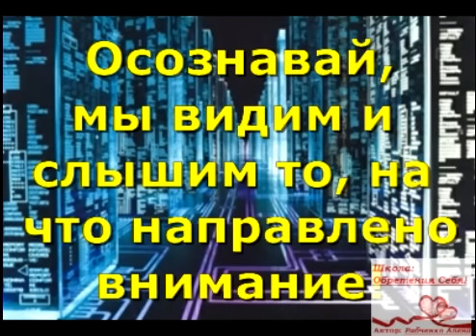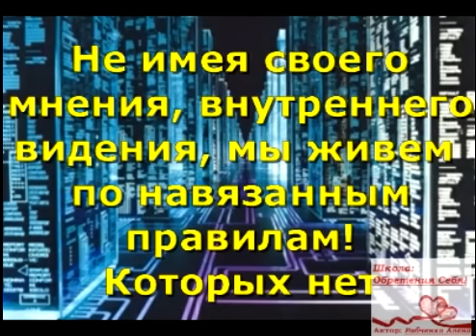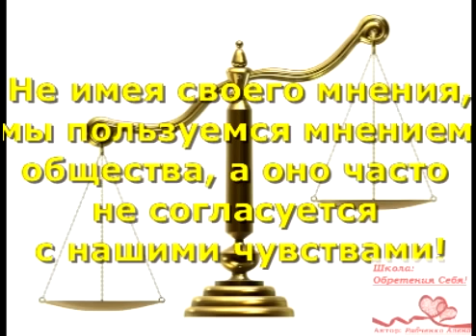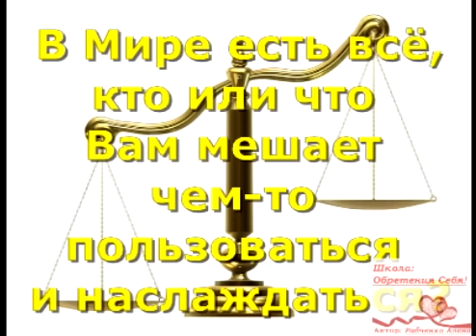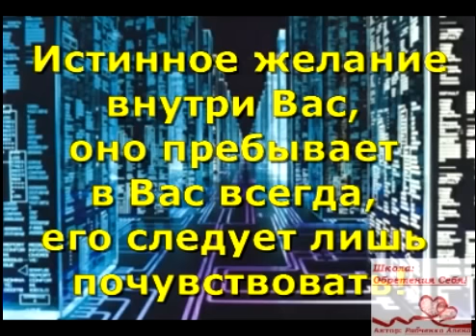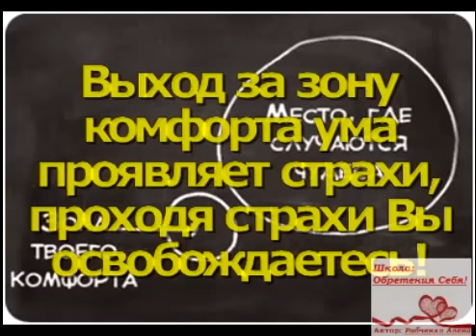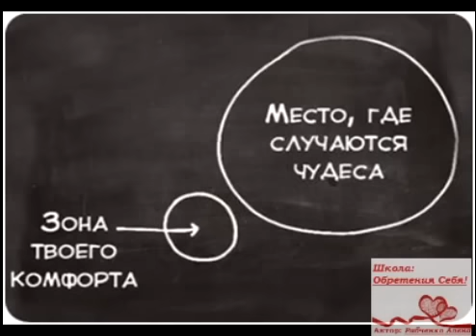Практика исполнения желания. Создание своего сценария.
Воплощай желания играючи!
Избыточная важность и серьезность создает препятствия и барьеры на этапе видения и проживания разумной материи.
Беспечность и наигранная незаинтересованность - часто приводит к утрате. Находим баланс и просто наслаждаемся и процессом и воплощением в результат.
Создайте ролик и фоном его живите, спокойно осуществляя текущие задачи.